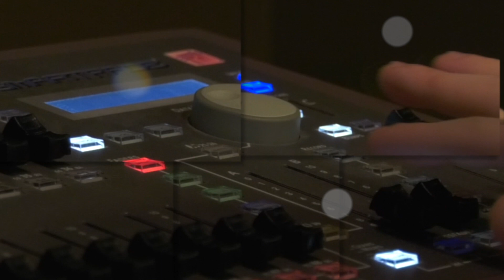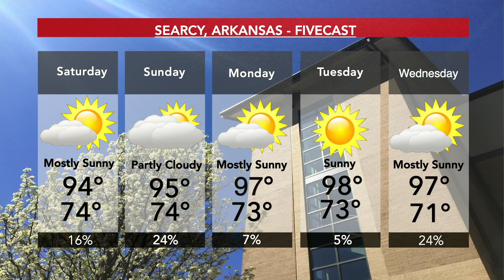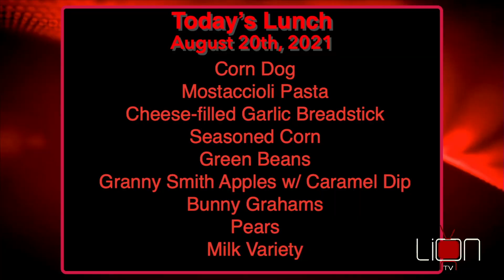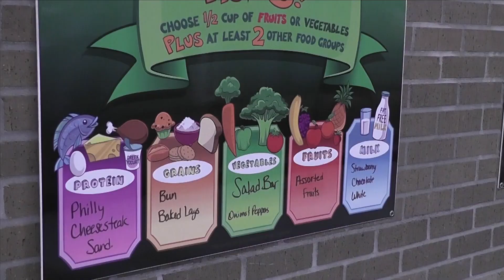8 20 21 Show